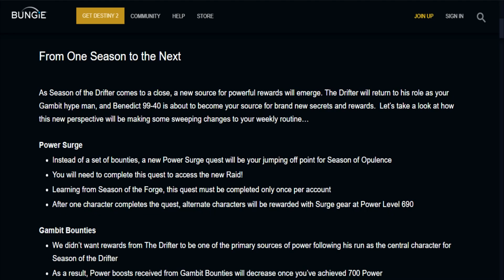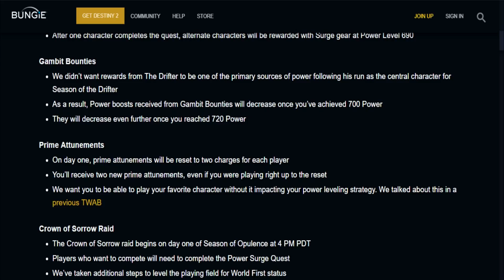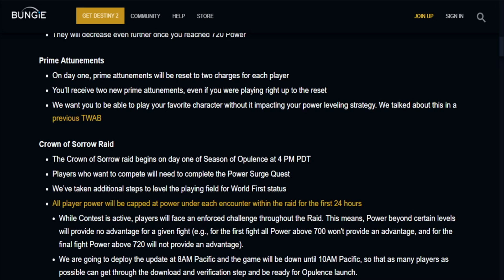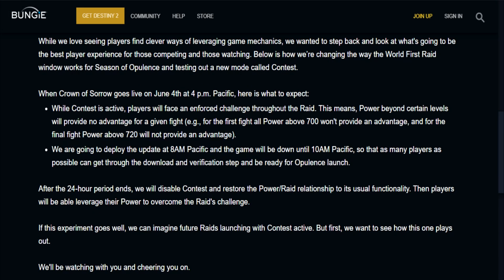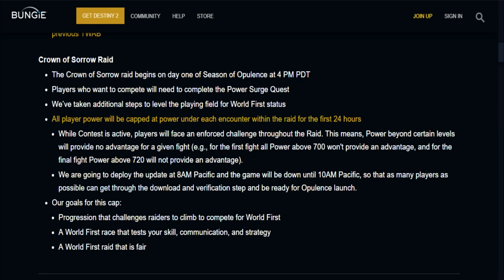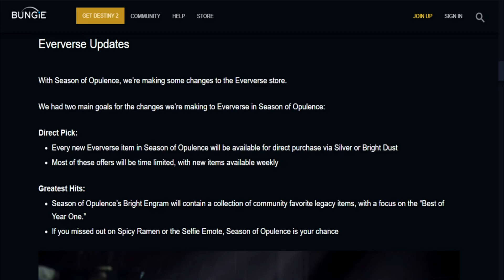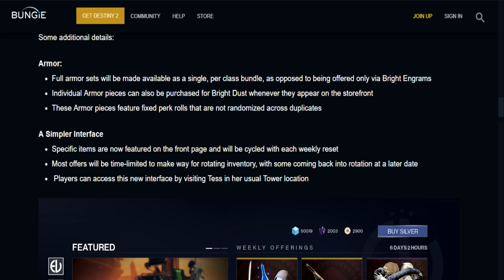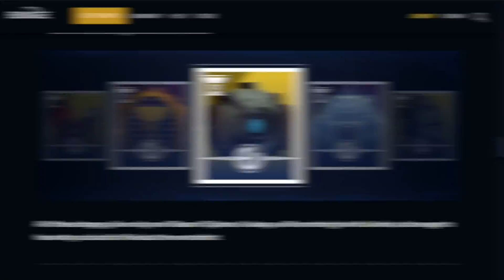This Week At Bungie | NEW 'Contest' Raid Mode For Crown of Sorrow & MAJOR Eververse Changes!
LINKS